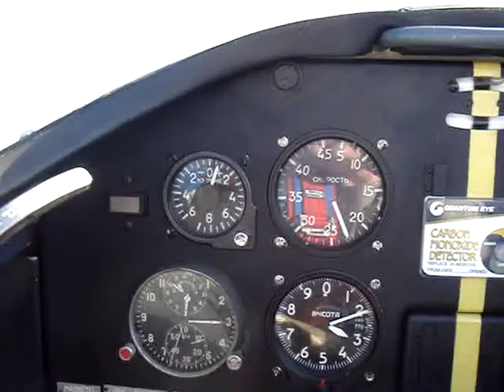California Adventures in Russian Thunder October 2008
Jim Bourke and Eric Olsen flew Russian Thunder (the only Yak-54 in the US) from Corvallis Oregon to Livermore California in October of 2008.  We passed Mt. Shasta and encountered turbulence.